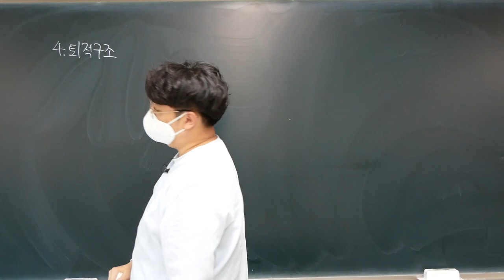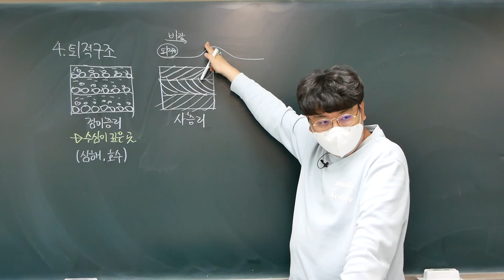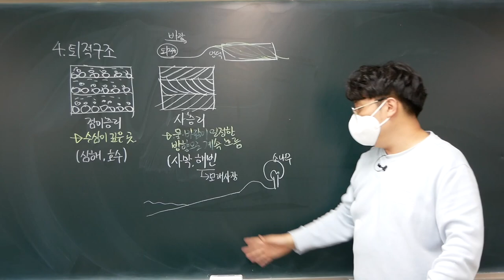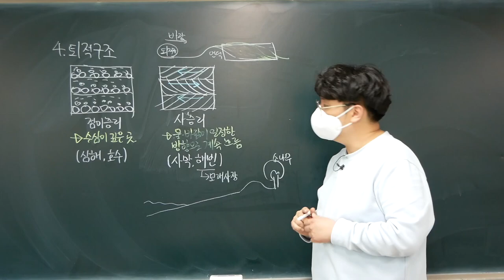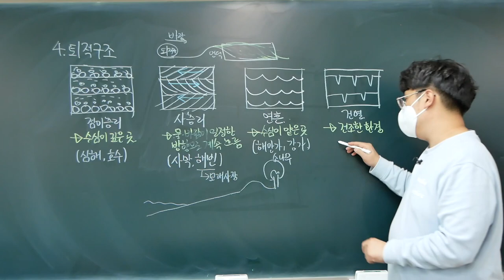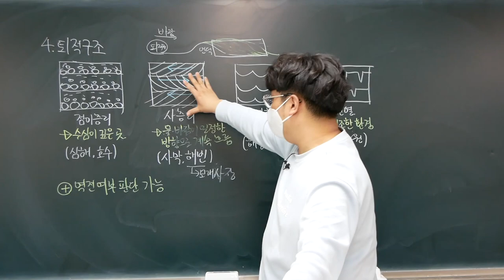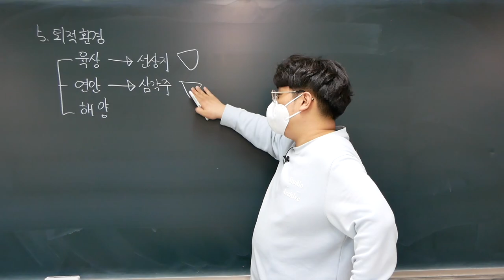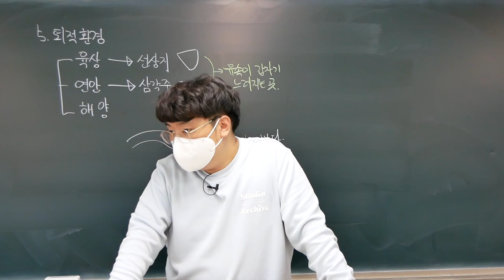[2022 지구과학1] 12강. 퇴적 구조와 퇴적 환경(2)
Ⅰ-2. 지구의 역사
이번 강의에서는 사층리, 연흔, 건열의 형태와 더불어 퇴적 환경에 대해 학습합니다.